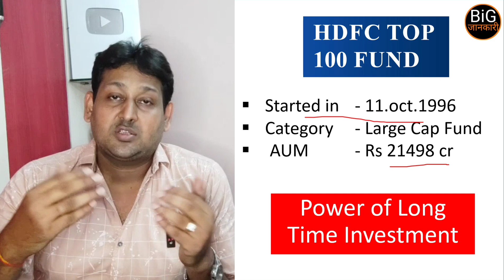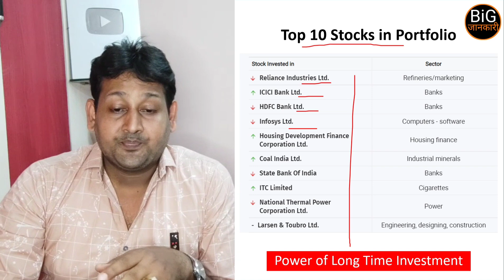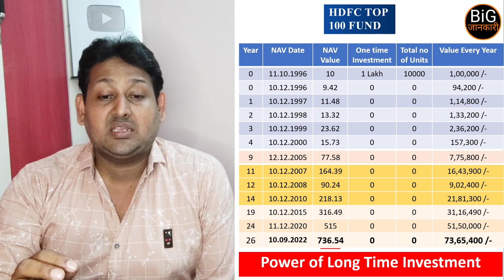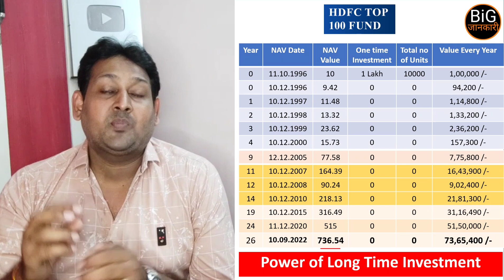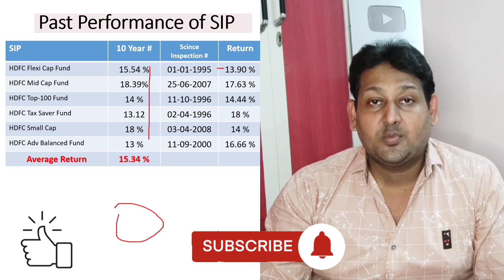इस स्कीम ने दिया 18% का ब्याज | 1 लाख निवेश का बन गया 73 लाख | HDFC Top 100 Fund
मात्र ₹1000 मासिक निवेश से मिलेगा 1 CRORE | Financial Planning | SIP

(After download you can call / whatsapp me )

Best Child Investment plan in India | Best Mutual fund SIP for Child | plan for baby Girl or Boy